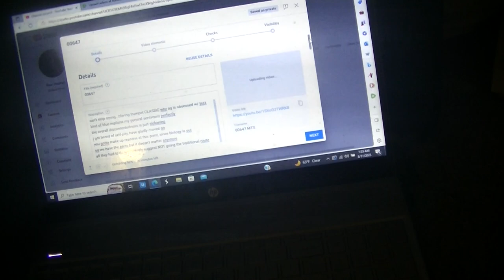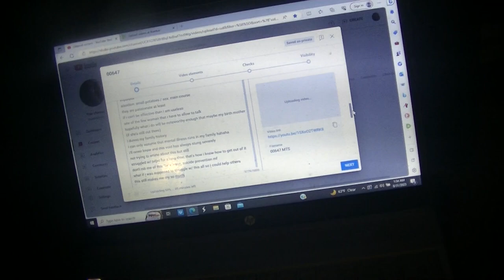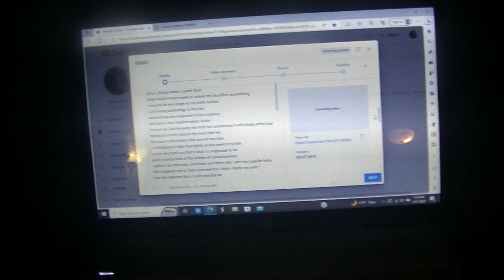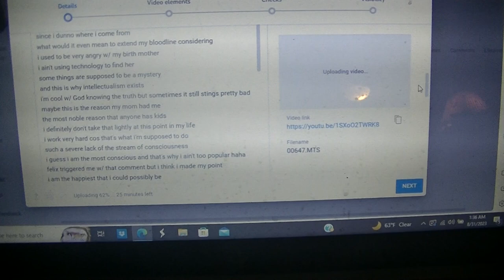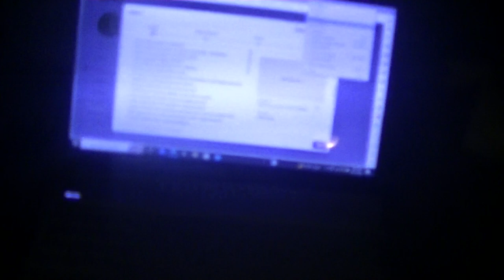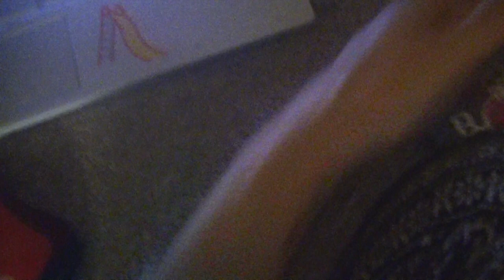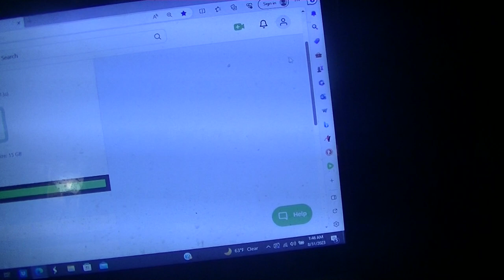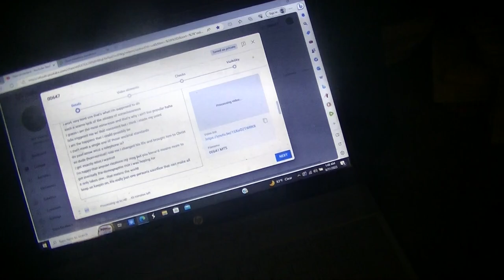ental healt matters...TOTALLY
this is part of my process
rumble is super fast whereas yt is lagging
i watch the vids n critique them
these are my "notes" director's commentary
this is me critiquing my "stream of consciousness"
it's naturally gonna be real fuckin long
human being 101
not wanting to be a star
narcissistic sacks a shit comprise this world n i fuckin hate it
maybe i showed yawl maybe i didn't
here's my little artifact
i hate what smartphones have done n all the excuses people make
tv. computer. casino. strip club. oh! and the govt + tv again.
did you hear the dial tone...no you didn't hallucinate that's my job
grateful dead come from a simpler time w/ simpler weed
tell the vortex you are not ashamed to be my cat
it's good that paisley cleans herself
i like animals but they also annoy me
i'm not in love w/ them or nothin
i dunno how to not be alone
phantom libido...brain sends msgs to an absent thingamagig
it's unfair to do this to another person
so paranoid i was gonna get pregnant that i prayed all thru out sex
pregnancy shouldn't be met w/ fear n trepidation
certain things are supposed to happen tho
am i totally off about this, is this yet another "delusion"
excessive prayer mode during sex...NOT good
consciousness didn't allow my eggs to fratenize w/ that sperm
i've always known that i wasn't meant to do that *mentally
my experience has always been too fucked up, the opposite of pick me energy haha
never wanted to do what the sheep do, not trying to be mean about it either, they always have an issue but i don't have an issue w/ them
listen to the big country by the talking heads (1978)
long before the internet ate up people's souls, can't just blame social media as easy as it is
i don't wanna hate america cos i still kinda wanna save it all for my ancestors n shit
let's do sumin positive for this world
saving the world w/ my sidekick:here *cat
ental healt matters...what it means to be a free person
western civ proves that society doesn't really wanna be free
they willfully do things to subtract their own freedom
there's baggage w/ this laptop even
i can throw this at the wall can yawl do that w/ that iphone5000
2017 or maybe it was 2016 a flip phone was thrown against the wall in my bathroom 5x, there are still dents from this episode
better anger mgmt skills now
the phone is what i hate most of all my material possessions
how would it be to be this person w/ all these feelings n behaviors
maybe i'm too good at the empathy shit cos the whole reading off a script just doesn't appeal to me
i analyze the mf outta this world
schizo. major depressive. that sounds like a really really sad baseball team.
petty trivial useless compared to what our ancestors went thru
we gotta make up stuff to be upset about
recycled rehashed regurgitated garbage
look at all these pictures
obsessed w/ sunsets more than myself
the moon or whatever the fuck it is
i love the fuck outta the beach
animals. keyboards. and whatever else.
my mind is already comprised of pictures
the camera is both demonic but also a very powerful tool
it can teach us if we know how to look
my pictures are interesting
can yawl imagine me in a dark room developing actual photographs
don't i just love me some tangents
it's probably a good thing that i ain't popular so that less people are mad about it hahaha
i guess we will just see what happens, that is always the case